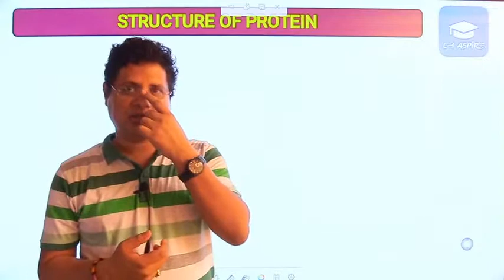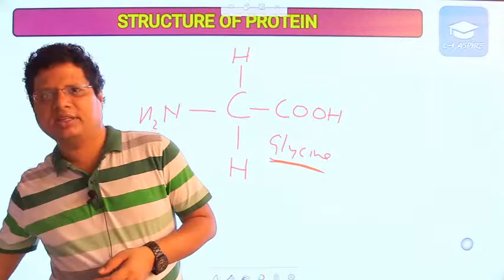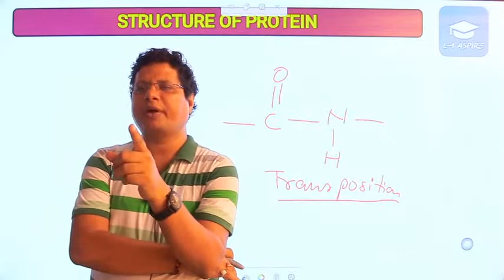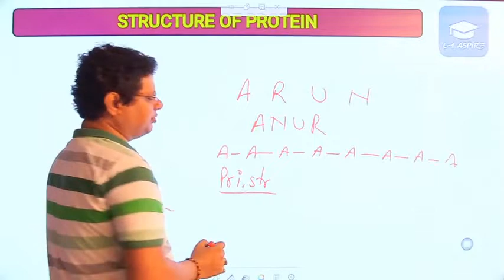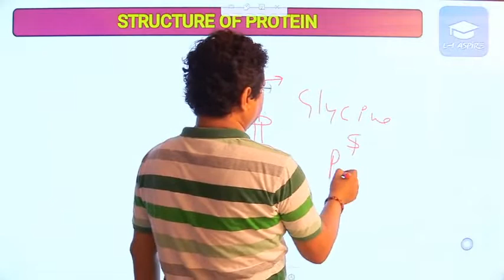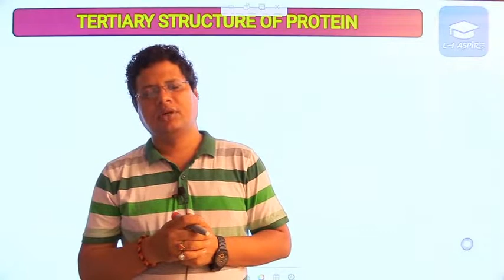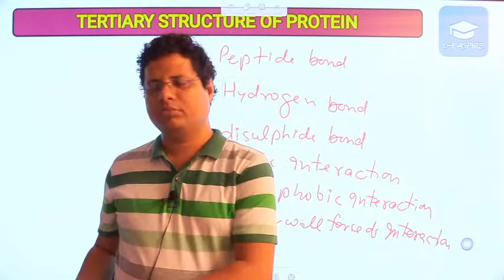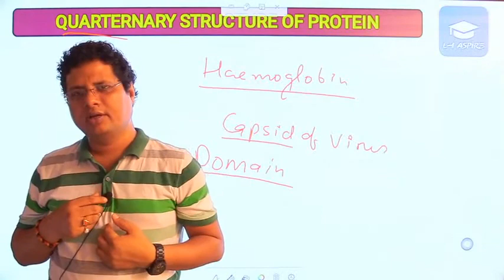Biomolecules | Lecture-10 | Class-XI, Target | IIT-JEE/NEET | Dr Arun tiwari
Proteins are another class of indispensable biomolecules, which make up around 50per cent of the cellular dry weight. Proteins are polymers of amino acids arranged in the form of polypeptide chains. The structure of proteins is classified as primary, secondary, tertiary and quaternary in some cases.
IIbiomolecule IIT-JEE/NEET
biomolecules ncert IIT-JEE/NEET
types of biomolecules IIT-JEE/NEET
biomolecules examples IIT-JEE/NEET
biomolecules are IIT-JEE/NEET
biomolecules meaning IIT-JEE/NEET
most abundant biomolecule on earth IIT-JEE/NEET
carbohydrates biomolecules IIT-JEE/NEET
protein biomolecule
biomolecules slideshare IIT-JEE/NEET
lipids biomolecules
biomolecules mdpi IIT-JEE/NEET
biomolecules ncert biology IIT-JEE/NEET
ncert biomolecules
nucleic acid biomolecule IIT-JEE/NEET
mdpi biomolecules IIT-JEE/NEET
major biomolecules IIT-JEE/NEET
list of biomolecules IIT-JEE/NEET
different biomolecules IIT-JEE/NEET
different types of biomolecules IIT-JEE/NEET
proteins lipids carbohydrates and nucleic acids IIT-JEE/NEET
carbs lipids proteins nucleic acids IIT-JEE/NEET
all biomolecules IIT-JEE/NEET
dna biomolecule IIT-JEE/NEET
biomolecules biology IIT-JEE/NEET
biomolecules in biochemistry
inorganic biomolecules IIT-JEE/NEET
biomolecules of lipids IIT-JEE/NEET
biomolecules meaning in biology IIT-JEE/NEET
biomolecules and cell biology
lipids and nucleic acids IIT-JEE/NEET
biomolecules of nucleic acid IIT/NEET
biomolecules carbohydrates examples IIT/NEET
complex biomolecules IIT/NEET
protein in biomolecules IIT/NEET
rna biomolecule IIT/NEET
ncert biomolecules biology IIT/NEET
carbohydrates lipids nucleic acids and proteins IIT/NEET
carbohydrates lipids proteins nucleic acids IIT/NEET
lipid carbohydrate protein nucleic acid
carbohydrates and nucleic acids IIT/NEET
protein carbohydrates lipids and nucleic acids IIT/NEET
glycerol biomolecule IIT/NEET
protein lipids carbohydrates nucleic acids IIT/NEET
basic biomolecules IIT/NEET
nucleic acid in biomolecules IIT/NEET
small biomolecules IIT/NEET
ncert biomolecules solution IIT/NEET
biomolecules in biochemistry slideshare IIT/NEET
biomolecules experiment
biomolecules in carbohydrates IIT/NEET
biomolecules essential to life IIT/NEET
organic biomolecule IIT/NEET
microbial cell factories engineering for production of biomolecules IIT/NEET